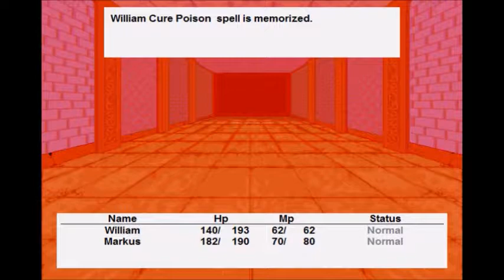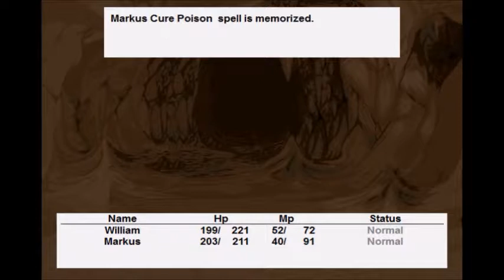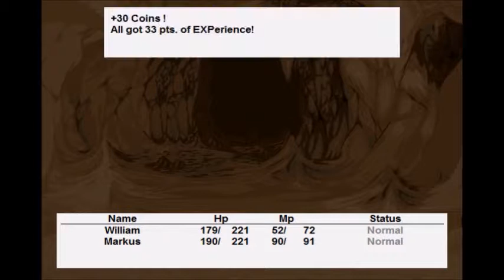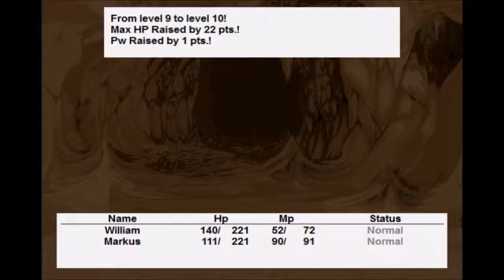Homebrew Longplay: Glory of Infiniti - Part 3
Longplay of my first completed RPG computer game creation.  Predating my Windham Warfare games, this game was made with RPG Maker 95+ (RM95+).

Along with various spelling errors (my favorite is the heal spell which says it restores MP... oops), viewers of these will notice various buggy behavior in the game.  These are incompatibility issues and unfortunately cannot be helped.  In fact, it took me some debugging of the game code just to get this running as well as it is, as before the game would lock up about 30 minutes into the story.

Story, Game Design, and Programming by myself

Features music by Bjorne Lynne Aaron Walz and ASCII

Sound Effects by ASCII